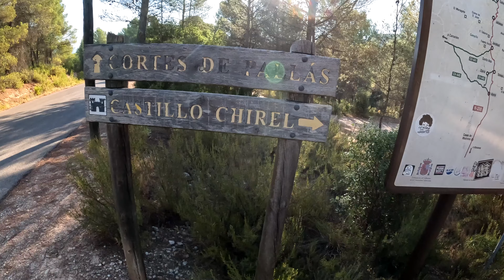Ruta al CASTILLO de CHIREL- Cortes de Pallas. Espectaculares vistas con DRON. En 4K.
El Castillo de Chirel es una fortaleza situada en el municipio valenciano de Cortes de Pallás.​El castillo está protegido bajo la declaración de Bien de Interés Cultural.

Ruta sencilla de senderismo, bien marcada y sin pérdida. Con bonitas vistas durante el trayecto y culminando la ruta con unas espectaculares vistas desde el Castillo.

Un lugar para disfrutar y desconectar.

CAPITULOS DE RUTA:
0:00 Subida
0:45 Castillo y vistes con DRON